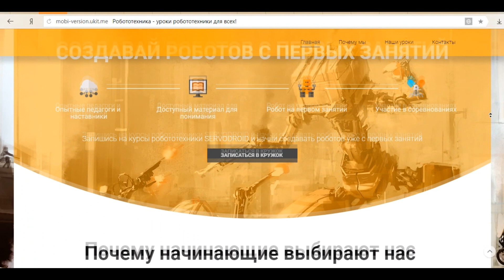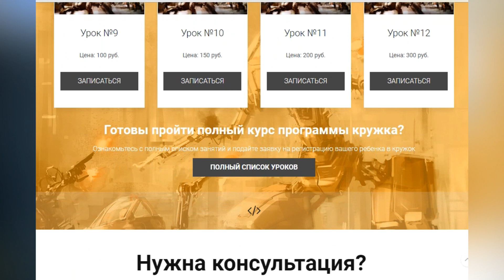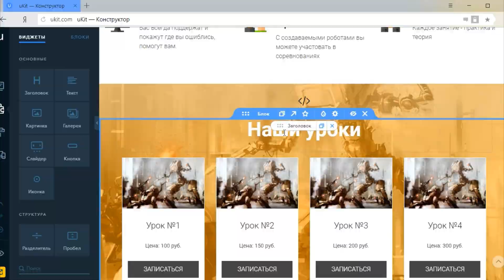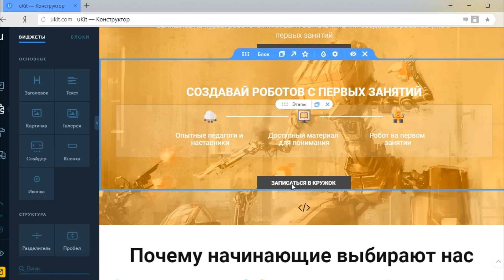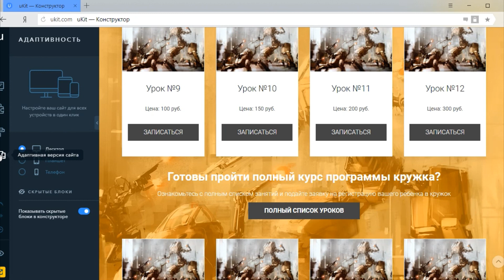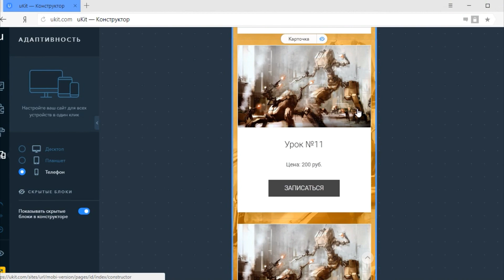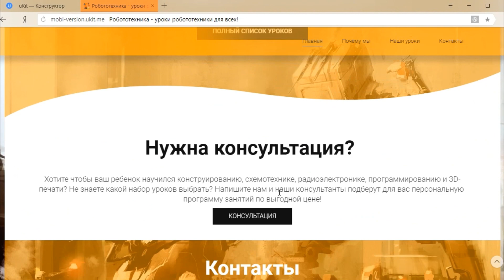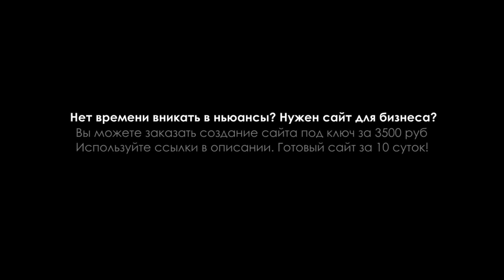uKit – конструктор сайтов для бизнеса. Делаем мобильную версию сайта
Заказать у меня работу, почитать отзывы моих клиентов стоимость создания сайта для бизнеса - 3500 руб. Гарантия возврата денег. Ознакомится со всеми услугами

- лучший конструктор сайтов для бизнеса! Используя данный сервис и видео-урок выше вы сможете в самые кротчайшие сроки создать свой сайт-визитку, или свой магазин, партфолио или сайт-презентацию медийного мероприятия. Вам не нужен опыт в программировании и сайтостроении - данный сервис поможет вам создать уникальный сайт, с множеством интерактивных деталей, средствами взаимодействия с посетителем.

Специально для конкурса uKit